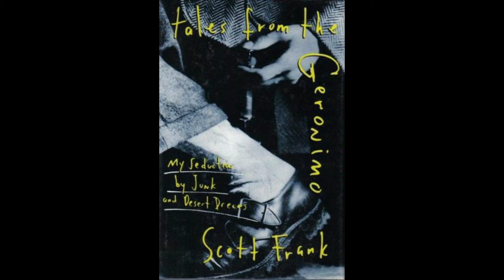geronimo v1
soundscape project first version based on text from 'Tales from the Geronimo' by Scott Frank